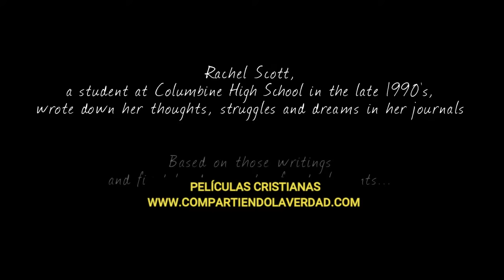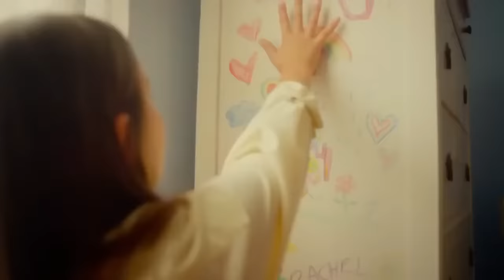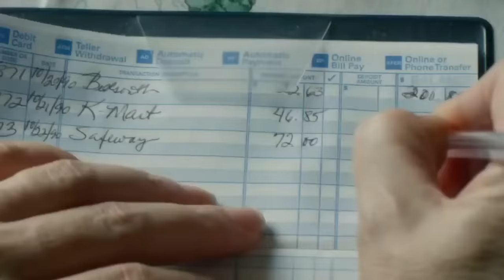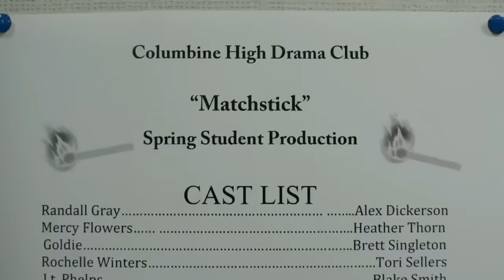Pelicula Cristiana No Me Averguenzo (2016) Completa Español Latino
-Vale la pena ser diferente al resto y mostrar el verdadero amor de Dios para con los demás ❤️

-Rachel fue una verdadera influencia en los demás, y se mantuvo firme hasta el final 🙌🏻